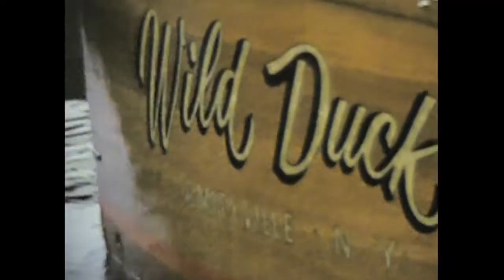1965 on the creek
1965 on The Amityville Creek. Owen Brooks aboard &quot;Target&quot; nee Minx, and the Wild Duck comes home.  Target now resides at The Herreshoff Marine Museum in Bristol, RI.  The Wild Duck is still in the boathouse.